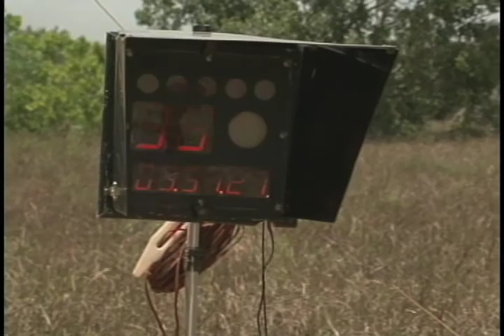Mitsubishi Cup - Joao Pessoa-PB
A adrenalina no Mitsubishi Cup 2010 foi a mil na etapa de João Pessoa! Confira na reportagem de Marcela Wanderley!